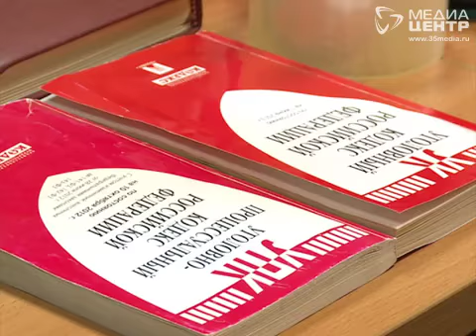Пострадавшему в ДТП ребенку из Вологды предстоит пятая операция